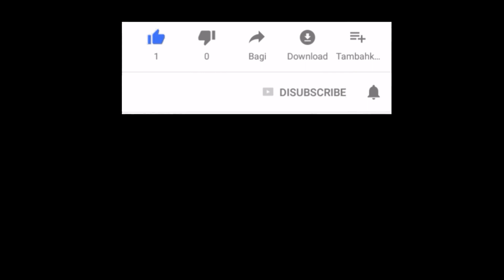H'LAAY Band - " Millennial Road Safety Festival " - POLRES MALUKU TENGGARA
Pelaksanaan " Millennial Road Safety Festival "  di Kota Tual dan Maluku Tenggara juga menghadirkan Band Lokal : PLUS MINUS BAND, H'LAAY BAND, & LEEBUZZ BAND